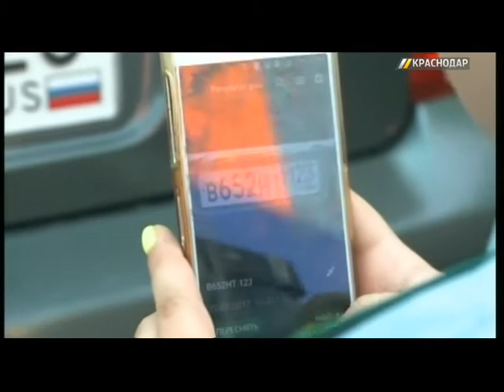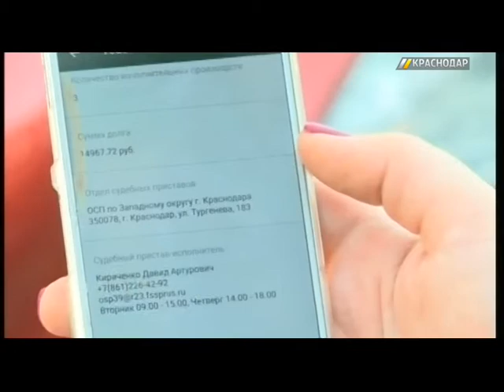Судебные приставы Краснодара выявили с помощью приложения 200 должников